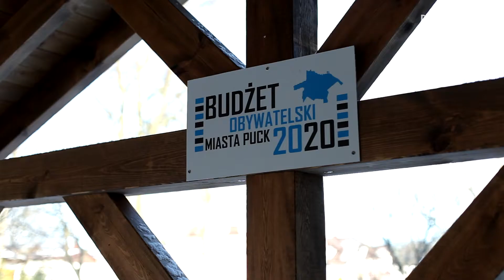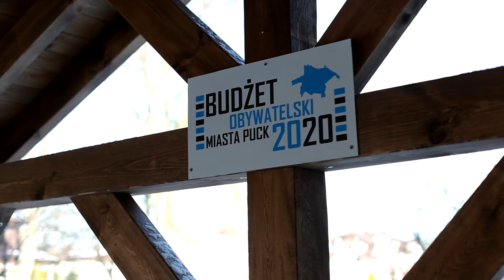Zielona Klasa - od dzisiaj przed pucką podstawówką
Zielona klasa z tablicami edukacyjnymi pojawiła się przy Szkole Podstawowej im. Mariusza Zaruskiego w Pucku. To zwycięski projekt z puckiego Budżetu Obywatelskiego za rok 2020. Jego autorką była pani Bogumiła Dawindziak-Stefan.

W ramach projektu, przed pucką podstawówką powstała wiata edukacyjna wraz z ławkami, stołami i tablicą oraz zainstalowano urządzenia edukacyjne: koło wiedzy oraz kostki i płytki interaktywne. Wszystko po to aby uczniowie mogli poznawać zagadnienia ekologiczne i przyrodnicze nie tylko w szkolnych ławach.

Koszt inwestycji to niespełna 50 tysięcy złotych.